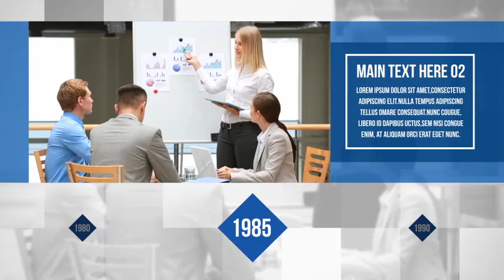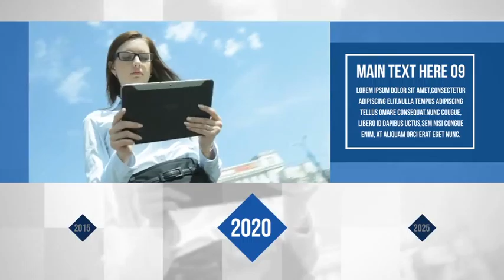Corporate Slide Timeline-After Effects Template Videohive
-100% After Effects
-FullHD 1920×1080
-10 Video or Image placeholders
-31 Text holders
-1 Logo
-Easy to change
-Video tutorials available
-The images and audio use in the preview are not included